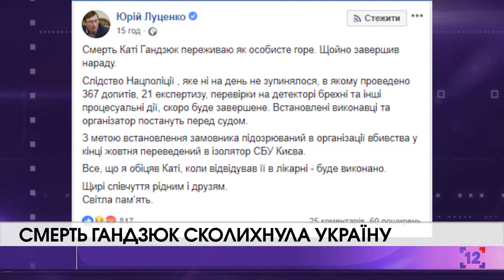Cмерть Гандзюк сколихнула Україну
Слідство у справі Катерини Гандзюк незабаром буде завершене. Про це на своїй сторінці у "Фейсбук" написав Генеральний прокурор України Юрій Луценко. Після того, як стало відомо, що четвертого листопада чиновниця Херсонської міськради Катерина Гандзюк померла в Києві у лікарні, Луценко провів нараду з цього приводу.